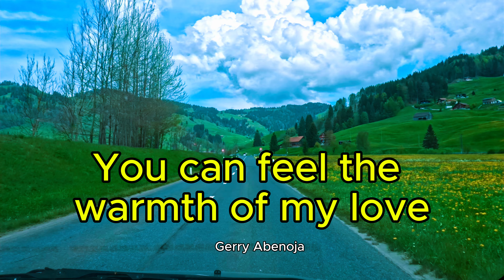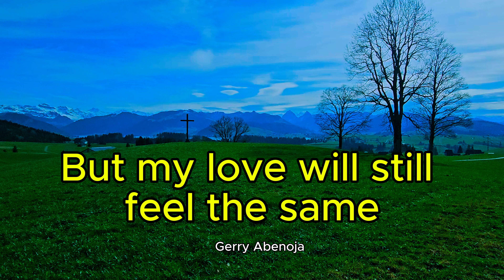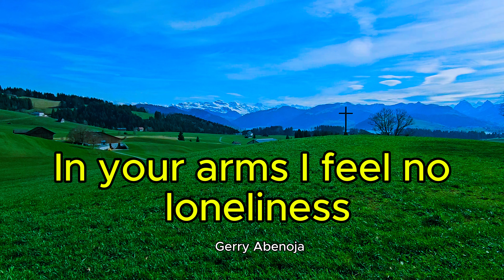Lord Soriano's "You're My Dream" - A Timeless OPM Love Song With Lyrics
YOU'RE MY DREAM
By : Lord Soriano